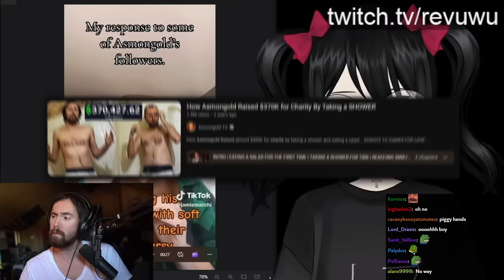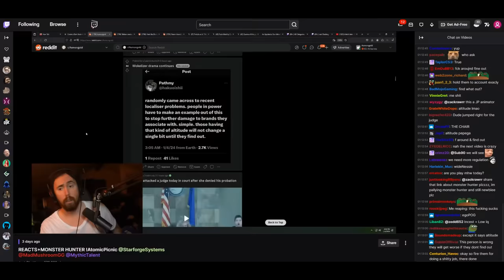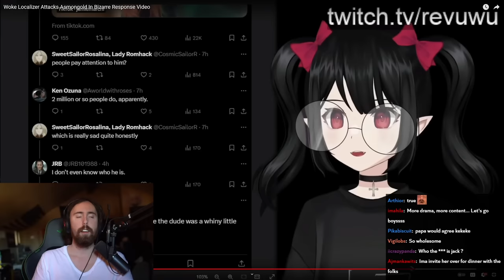Woke Translator Attacks Asmongold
Asmongold Clips / Asmongold Reacts To: Woke Translator Arc Continues

Full Video By Rev (Woke Localizer Attacks Asmongold In Bizarre Response Video)

Full Video By Hero Hei (Asmongold got CALLED OUT)